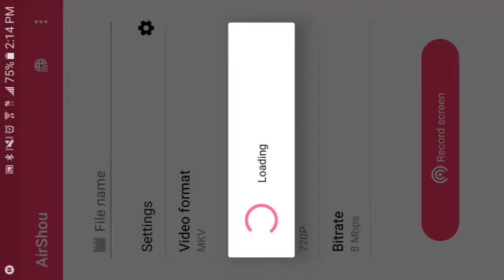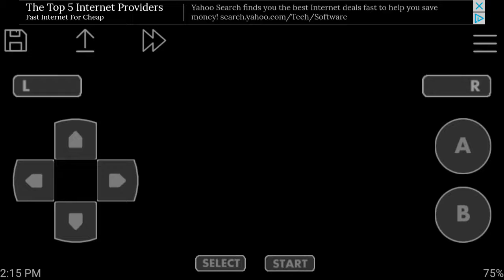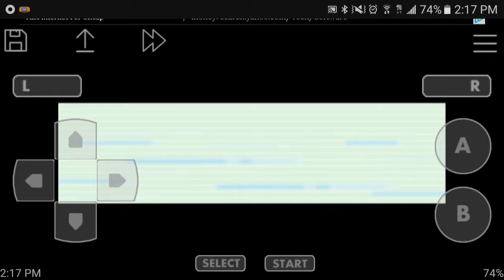Let's play pokemon ash gray version:-cerulean city